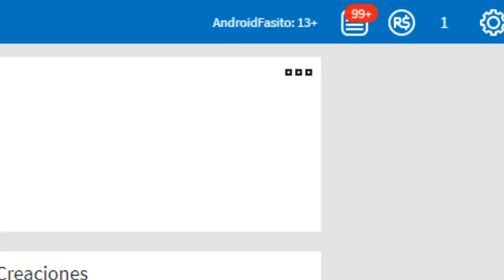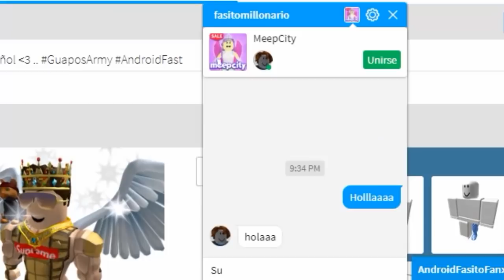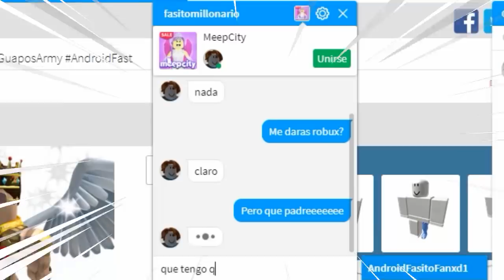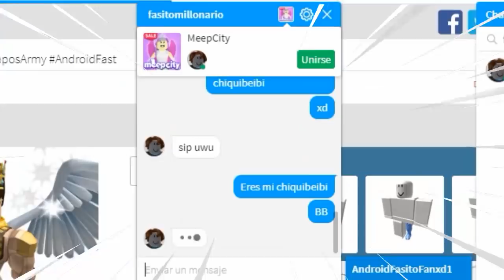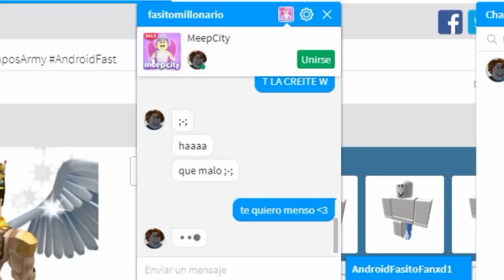CUIDADO!! CON ESTE JUGADOR QUE TE OFRECE ROBUX en ROBLOX 😱💰